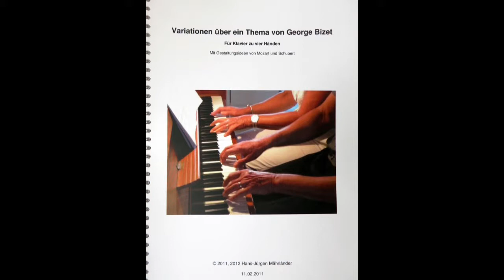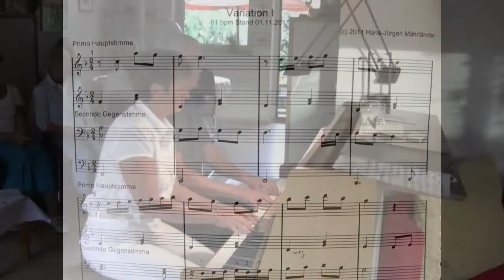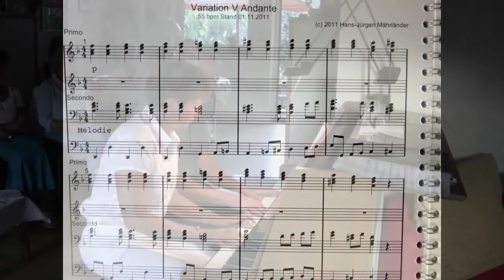Variationen über ein Thema von George Bizet für Klavier zu vier Händen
Das Thema ist das Duett von Zurga und Nadir aus der Oper  "Die Perlenfischer" von George Bizet. Komposition für Klavier zu vier Händen von Hans-Jürgen Mährländer 2011.